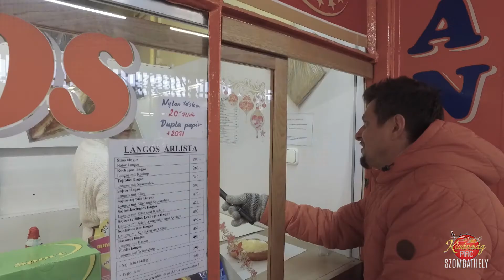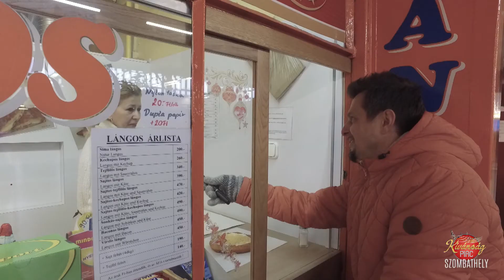Kívánságpiac - Szombathely - 2017 - 30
Gyártó: ko records Bt.